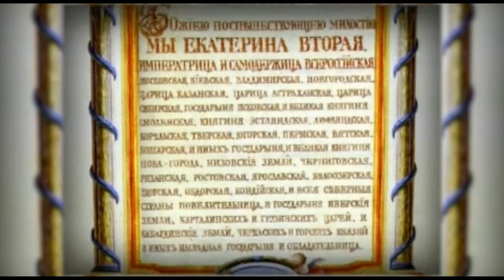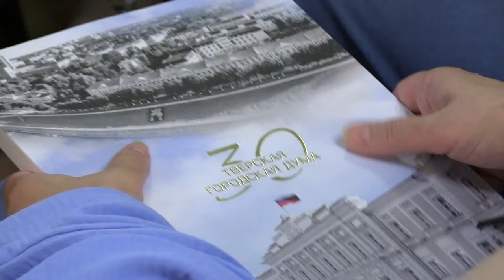Вопросы местного самоуправления обсудили на научно-практической конференции в Твери